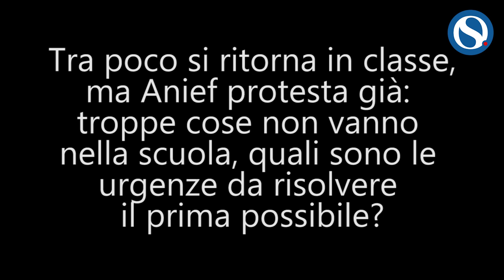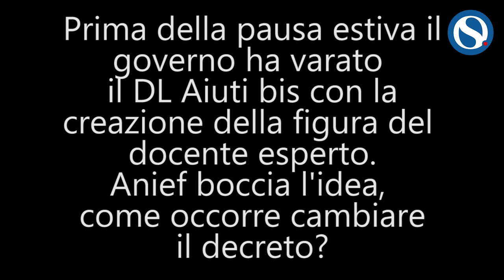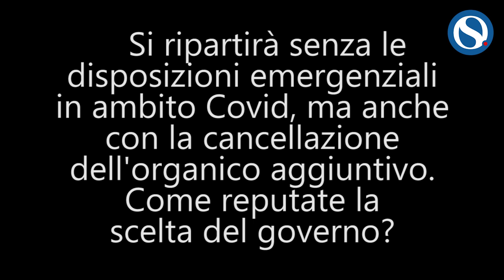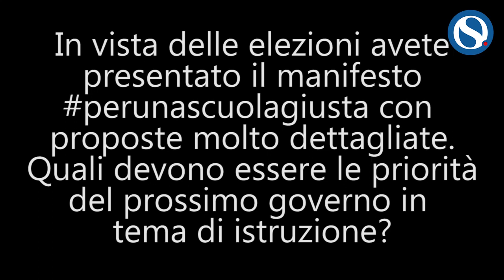Ritorno in classe, Pacifico attacca: "Draghi e Bianchi si sono dimenticati della scuola"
Anief scende in piazza contro il governo Draghi. Intervista al presidente nazionale, Marcello Pacifico.

Intervista a cura di Patrizia Montesanti.